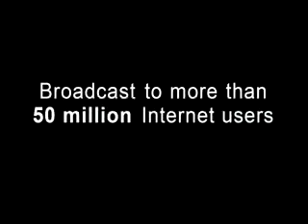Abnormal Cranial Nerve XII - Motor 25/25